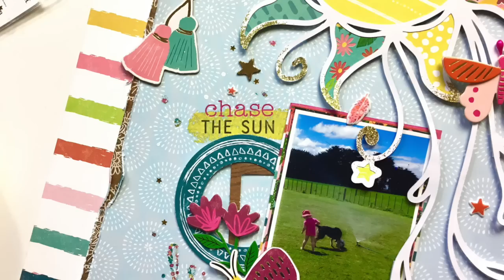12x12 Scrapbook Process - #151 Chase The Sun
Confessions Of A Paper Addict Etsy Shop